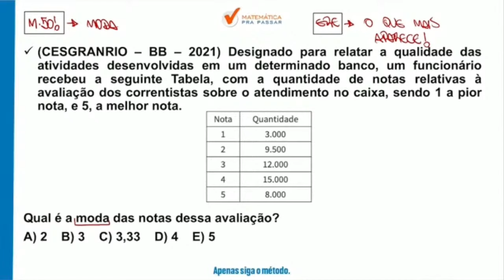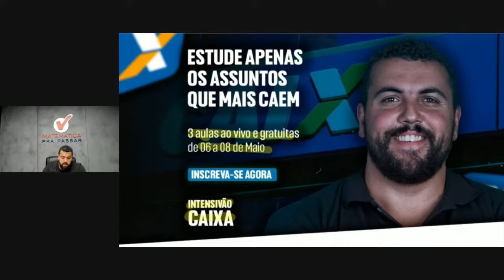Probabilidade e Estatística para CEF | Aprenda Moda de uma vez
Você está sofrendo com Probabilidade e Estatística para Caixa Econômica Federal?

Então você precisa assistir essa aula onde nosso professor, Renato Oliveira, mostra Probabilidade e Estatística com o Método MPP para o Concurso da Caixa de uma forma objetiva e simples.

Você terá um passo a passo para aprender Estatística e passar no concurso da Caixa e sair na frente de muitos concorrentes, no último concurso essa matéria foi a que mais reprovou e se você quer passar nesse concurso de agora precisa chegar pronto para Gabaritar.

Agora basta dar o play no vídeo e aprender Probabilidade e Estatística para CEF com o Método MPP